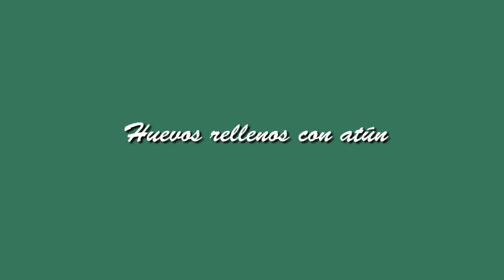Huevos rellenos con atún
En ésta ocasión Florida te trae una riquísima y sana entrada, perfecta para acompañar tus almuerzos.